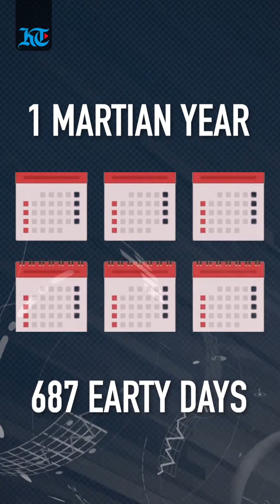KT Explains: Mars Hope Probe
The UAE's Mars probe called 'Hope' is scheduled to take off from Japan's Tanegashima Space Centre on July 15.